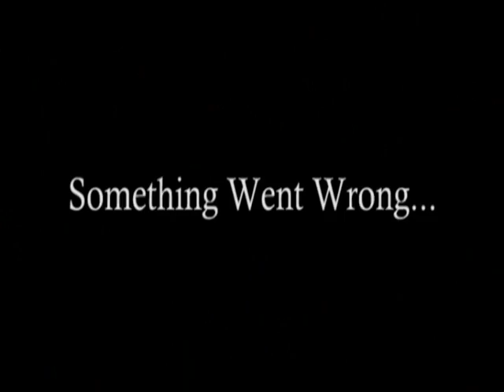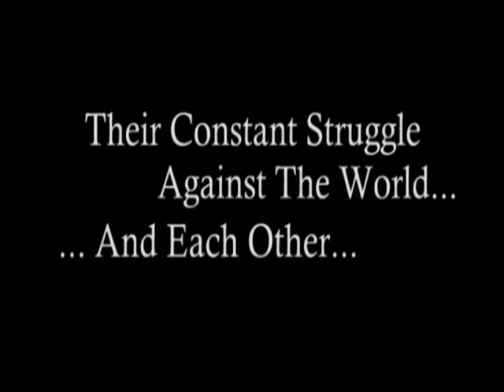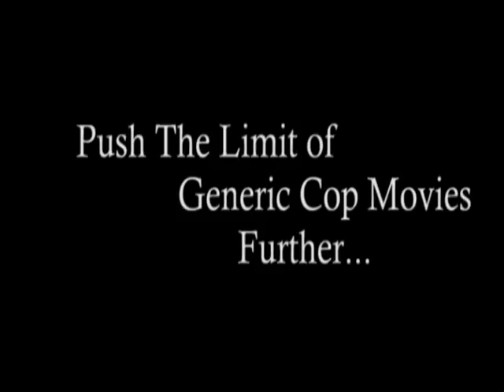Bonds of Deception Theatrical Trailer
A tale of crime, friendship, trust, and deception.

Detectives Jay Burrows and Vic Kaminski have always been friends and partners. However, when a case becomes botched, Vic is the one who gets the blame.

6 months later and back on the force, Vic tries to patch things up. But no one trusts him. Meanwhile, Jay has been promoted to the SIU. Desperate for help, Vic turns to Carson King; the biggest arms dealer on the East coast for guidance.

Under suspicion, both Jay and Vic look into their friend's current life and try to find the truth. Both men end up in a world of deceit and lies.

This was originally only a fake trailer for the Indie last year, but recent events and thoughts have made me begin to develop the actual story and plan out a movie. Hopes begin in the summer of 2008.

       In the Air Tonight
       Lux Aeterna